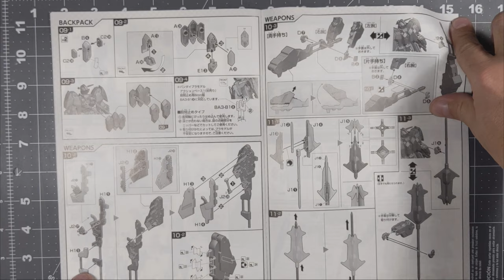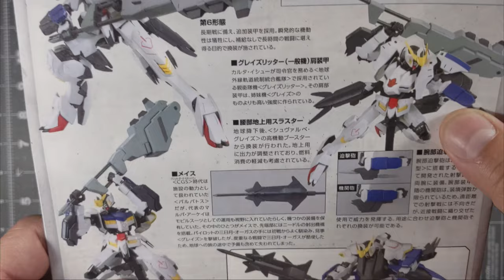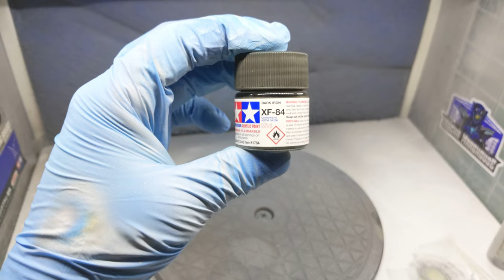Bandai Gundam Barbatos 6th Form Custom 1/100 / ガンダムバルバトス第6弾カスタム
⭐ Sorry guys is been a while since I have uploaded a video, But YouTube is not my job and I have to work to eat...Any how.. I have uploaded a longer video for you guys please enjoy and share.
⭐  By the way I have many kits on my back log.. So I will try to upload more intricate stuff if I can. Trying to build a better Channel.
⭐ Music can be found in Soundstripe.com